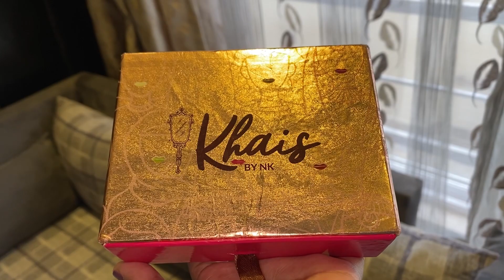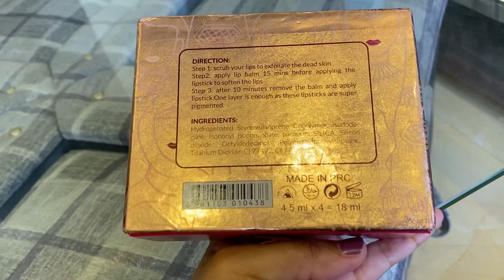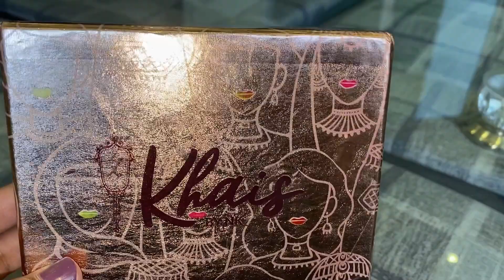Nisho khan lipsticks 💄 review ❤️ | expensive?? | wasted my money ?? Detailed video 🌸